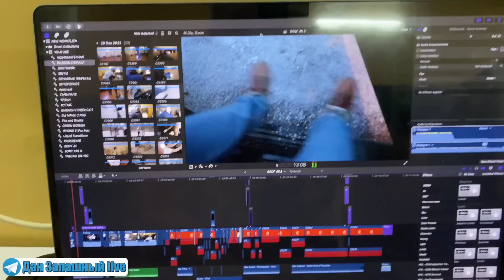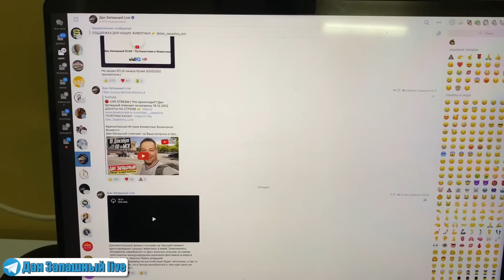ЧТО С ЕЁ ТРУСАМИ?! Кто самый ЛУЧШИЙ дрессировщик тигров? Новый ВЛОГ и пост в телеграм канале